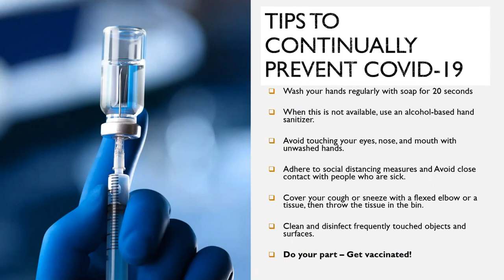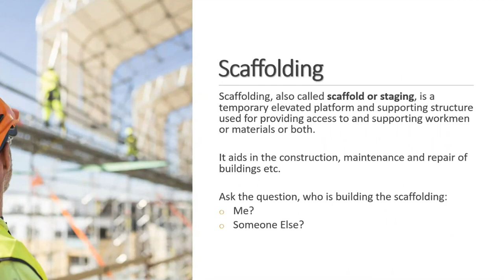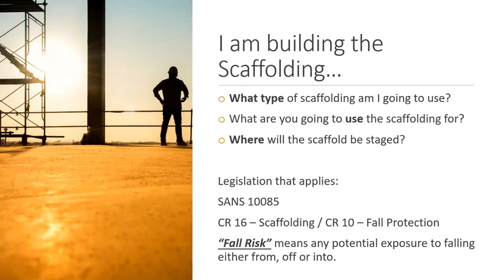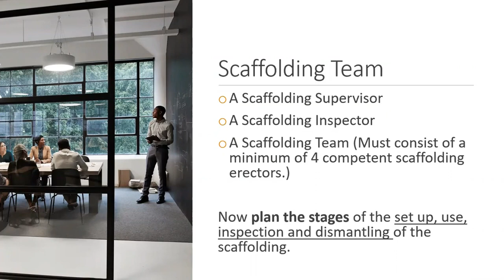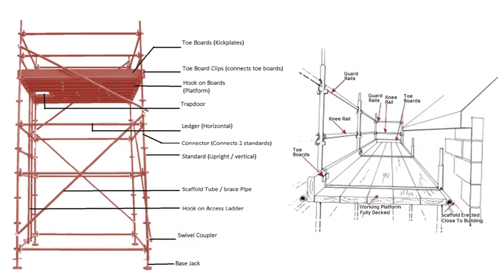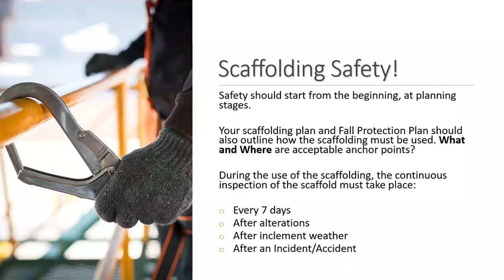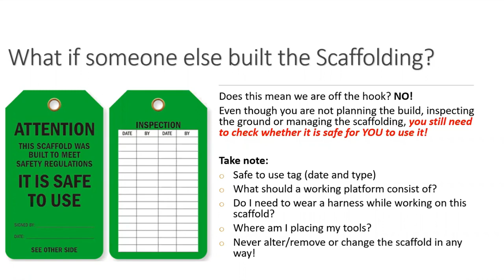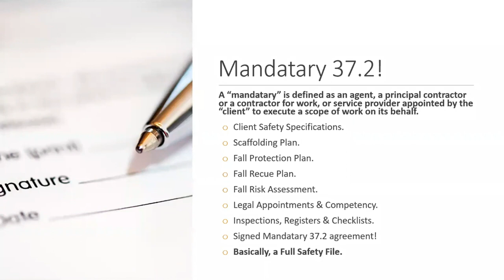Toolbox Talks - Scaffolding - 24 May 2022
In this episode of our weekly Toolbox Talk webinar series, Chris Coetzee discusses Scaffolding.